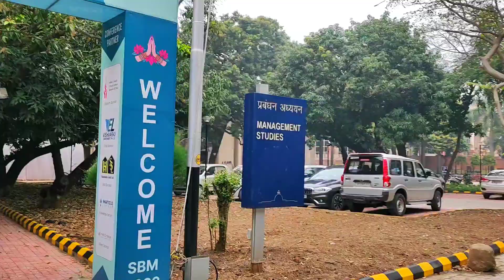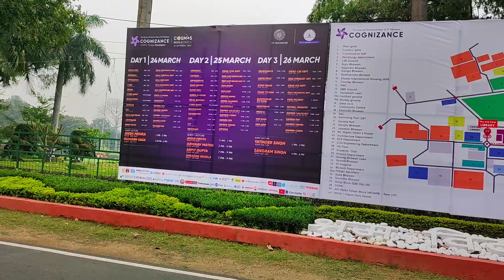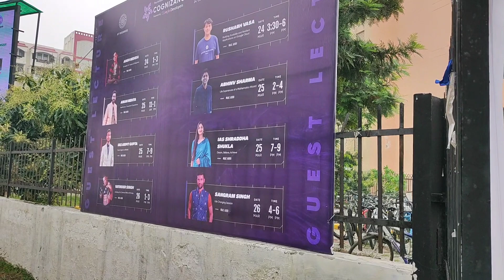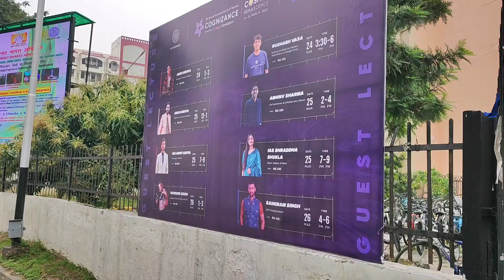Congizance Day 1 at IIT Roorkee, Vlog 24 march 2023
IIT Roorkee Cognizance Technical fest 2023 full Vlog